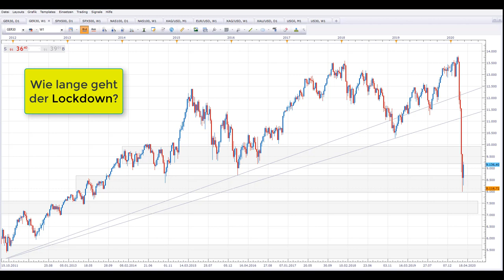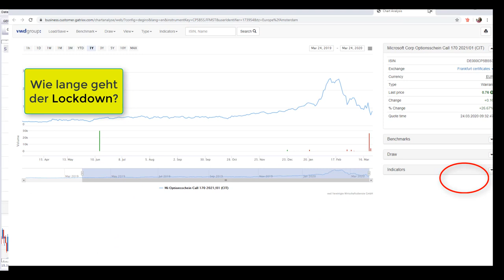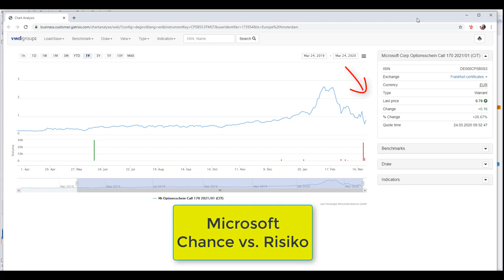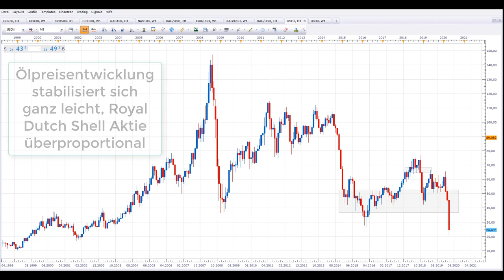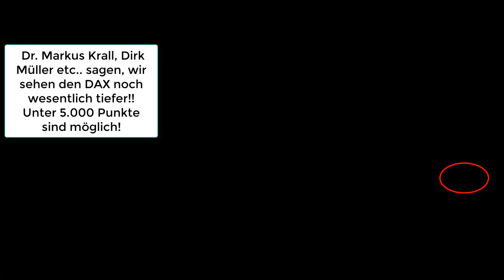DAX30 Analyse, Microsoft Aktie Chance vs. Risiko, Ölpreis Royal Dutch Shell Aktie Ölpreisentwicklung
Ölpreis Royal Dutch Shell Aktie wird gerade wiederbelebt. DAX30 schein sich einzupendeln, hoffen wir das Beste, und dass diese Woche eine erste blaue Wochenkerze seit 5 Wochen entsteht, wäre ein nettes Signal an alle Teilnehmer. 💥 Dein Aktiendepot Vergleich 2020 - Wertpapierdepot-Empfehlungen - Depot kostenlos eröffnen❗